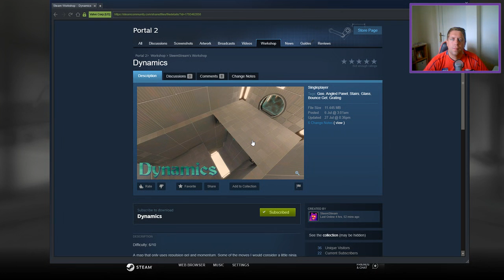[Portal 2] "Dynamics" by SteemStream